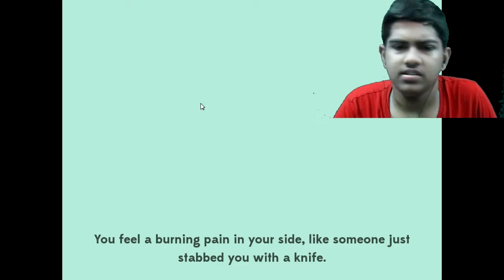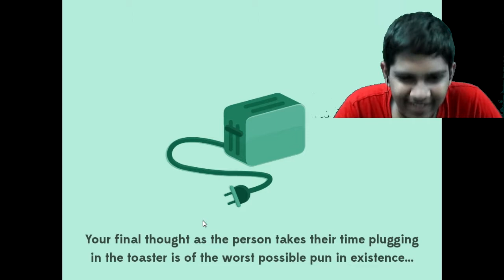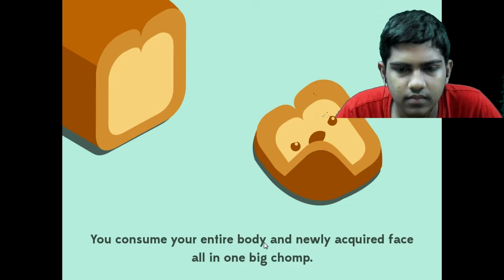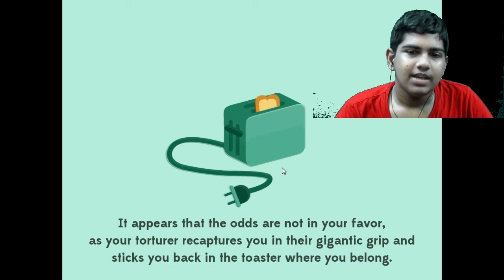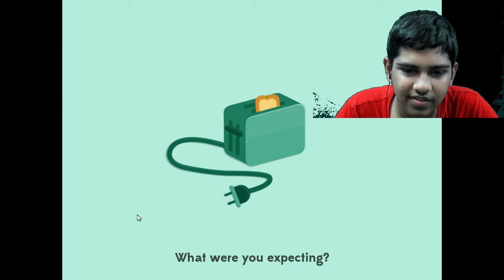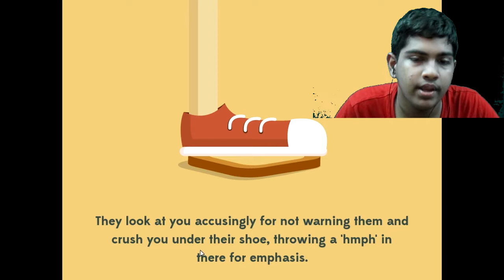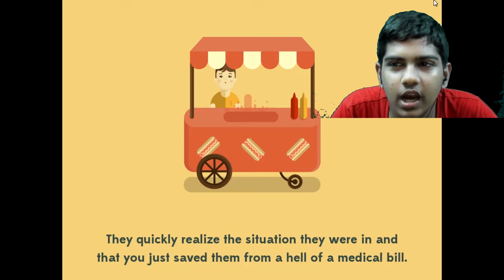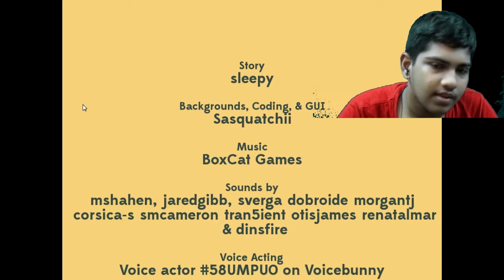The Cutest Piece of Bread!!! | A day in the Life of a Slice of Bread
Like if you think the Bread is CUTE!!!
Game: A Day in the Life of a Slice of Bread
Description:
This is an extremely serious game, I recommend going to the closest convenience store and buying a box of tissues. Its emotional level will definitely be pulling a few heart strings. You've been warned.

Background Music (Thanks to): ProleteR, Kewin Macleod, Martin Gaufin.

  |Say NO to 60 Frames and make YouTube Great Again!|
  |NO Console Policy!|
 |NO Smart Phone Policy!|

      This channel is not only about Gaming, it’s also about Tech Review, PC Build Logs, Theories, Vlogs, Music and ITS ALL ABOUT YOU!!!